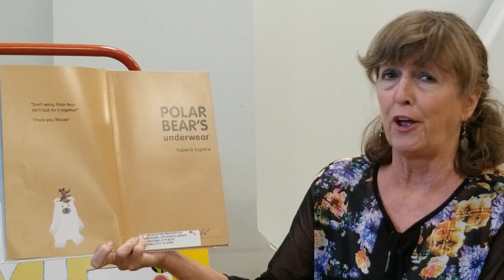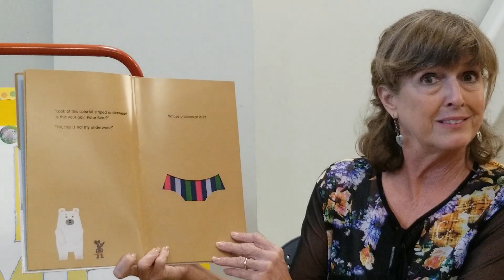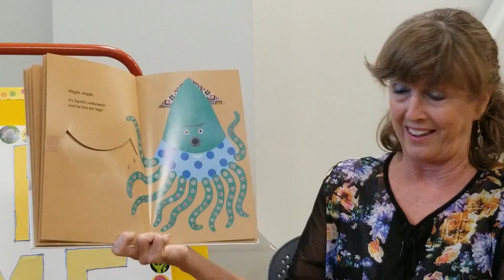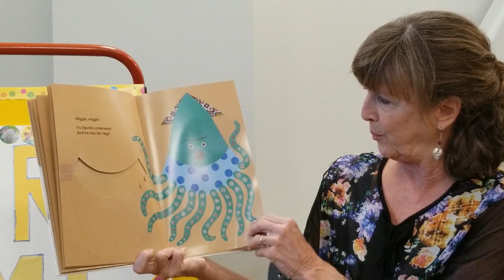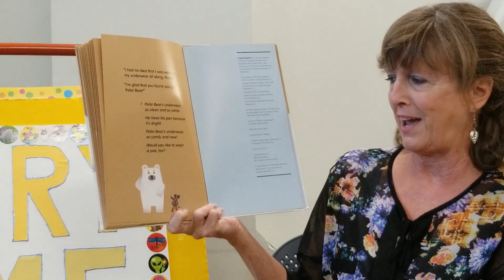Polar Bear's Underwear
Follow along with Mrs. H as she reads Polar Bear's Underwear